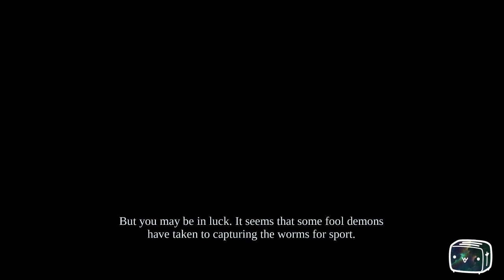Toaster Plays Darksiders Warmastered Edition Episode 10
⚔️ Unleash the Apocalypse | Darksiders Warmastered Edition 🌪️
Join Evna as we plunge into the chaotic world of Darksiders Warmastered Edition. Experience the epic re-release of the action-adventure classic, featuring enhanced graphics and refined gameplay. Play as War, one of the Four Horsemen of the Apocalypse, on a quest for redemption in a post-apocalyptic world filled with brutal combat, ancient mysteries, and demonic foes.

About the Game:
In Darksiders Warmastered Edition, you step into the shoes of War, who is falsely accused of starting the Apocalypse early. Battle your way through a devastated Earth, solve intricate puzzles, and uncover a deep story while enjoying upgraded visuals and improved performance.